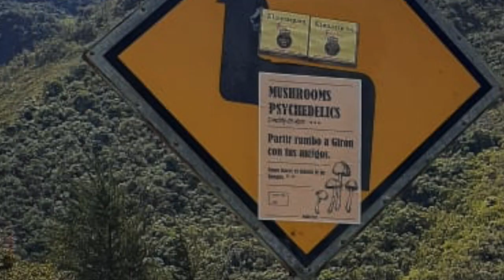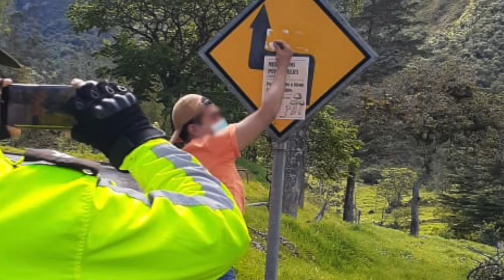Buscadores de hongos en El Chorro fueron capturados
Cinco jóvenes universitarios fueron detenidos momentáneamente en El Chorro por atentar contra bienes públicos al pegar propaganda alusiva a la existencia de hongos alucinógenos en la zona. La policía llegó al lugar y ante la aceptación del hecho por parte de los ciudadanos y retiro de la publicidad fueron puestos en libertad. Los moradores del lugar junto a las autoridades estarán vigilantes de que estos actos no se repitan, caso contrario y de ser encontrados en propiedad privada se procederá de acuerdo a las leyes.